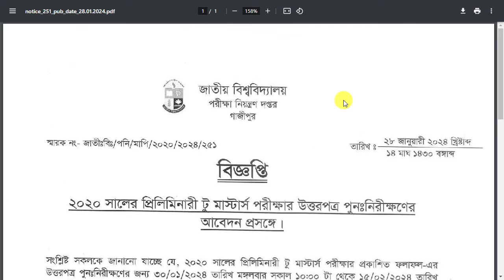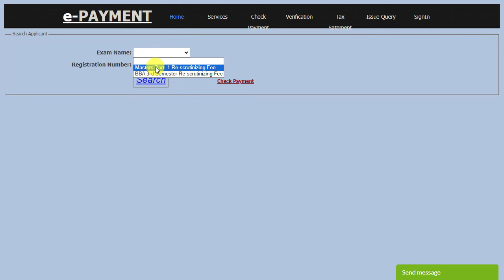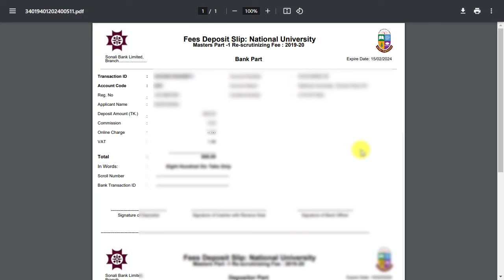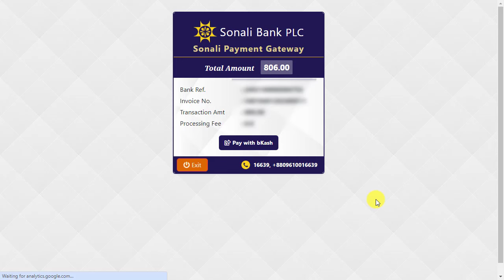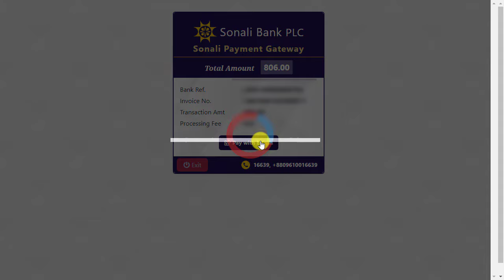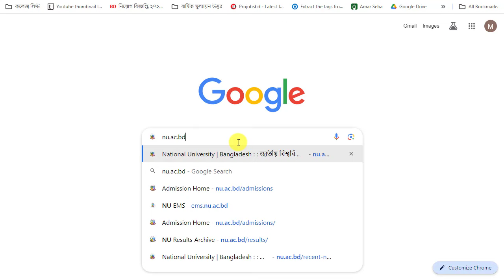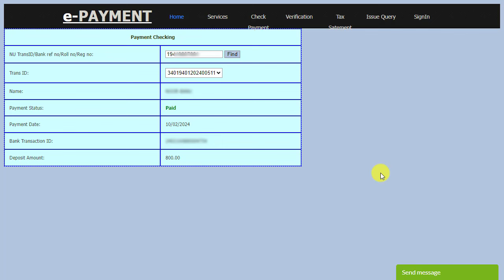মাস্টার্স ১ম পর্ব বোর্ড চ্যালেঞ্জ আবেদন || Masters Board Challenge Application || NU Board Challenge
মাস্টার্স ১ম পর্ব বোর্ড চ্যালেঞ্জ আবেদন || Masters Board Challenge Application || NU Board Challenge. Masters Preliminary Board Challegne 2024. Masters Preliminary board challenge 2024.
Masters Board Challenge Application 2024 | NU Board Challenge
মাস্টার্স প্রিলিমিনারি রেজাল্ট বোর্ড চ্যালেঞ্জ
মাস্টার্স বোর্ড চ্যালেঞ্জ আবেদন করুন মাস্টার্স ১ম পর্ব বোর্ড চ্যালেঞ্জ করার নিয়ম ২০২৪ | Masters Final Year Board Challenge System
মাস্টার্স প্রিলিমিনারী বোর্ড চ্যালেঞ্জ আবেদন || NU Masters Preliminary Board Challenge Process 2024 মাস্টার্স প্রিলিমিনারি রেজাল্ট বোর্ড চ্যালেঞ্জ।masters preliminary board challenge 2024 প্রিলি মাস্টার্স বোর্ড চ্যালেঞ্জ রেজাল্ট প্রকাশ || How to Apply Preli. Masters Board Challenge 2024
মাস্টার্স রেজাল্ট পূনঃনিরীক্ষণ পদ্ধতি | NU Masters Result Rescrutiny System | Degree Board Challenge. জাতীয় বিশ্ববিদ্যালয়ের পরীক্ষার পূণঃনিরীক্ষণ রেজাল্ট প্রকাশ | NU Re Scrutiny Result 2024. মাস্টার্স বোর্ড চ্যালেঞ্জ কিভাবে করবেন দেখুন ।। Masters Board Challenge 2024

মাস্টার্স বোর্ড চ্যালেঞ্জ আবেদন | Masters Board Challenge Application 2024 | NU Board Challenge. প্রিলিমিনারী মাস্টার্স বোর্ড চ্যালেঞ্জের আবেদন পদ্ধতি | board challenge online abedon 2024
জাতীয় বিশ্ববিদ্যালয়ের বোর্ড চ্যালেঞ্জ করার নিয়ম দেখুন সহজে। এই নিয়মে আপনি নিজেই ঘরে বসে করতে পারবেন বোর্ড চ্যালেঞ্জ আবেদন

ভিডিওতে যা যা পাবেনঃ
মাস্টার্স বোর্ড চ্যালেঞ্জ করার নিয়ম
মাস্টার্স ১ম পর্ব বোর্ড চ্যালেন্স টাকা পেমেন্ট নিয়ম
টাকা পেমেন্ট হয়েছে কি না চেক করার নিয়ম
২০২৪ ফলাফল পুনঃনিরীক্ষণের জন্য আবেদন করার নিয়ম
প্রিলিমিনারি মাস্টার্স রেজাল্ট পুনঃনিরীক্ষণ ২০২৪
জাতীয় বিশ্ববিদ্যালয় বোর্ড চ্যালেঞ্জ করতে কত টাকা লাগে
প্রিলিমিনারি মাস্টার্স  বোর্ড চ্যালেঞ্জ করার নিয়ম
জাতীয় বিশ্ববিদ্যালয় বোর্ড চ্যালেঞ্জ করার নিয়ম ২০২৪
প্রিলিমিনারি মাস্টার্স বোর্ড চ্যালেঞ্জ ২০২৪
masters board challenge
প্রিলিমিনারি মাস্টার্স পরীক্ষার ফলাফল পুনঃনিরীক্ষণ করার নিয়ম
Degree/Honours/Masters board challenge
মাস্টার্স বোর্ড চ্যালেঞ্জ এর রেজাল্ট
প্রিলিমিনারি মাস্টার্স  বোর্ড চ্যালেঞ্জ রেজাল্ট 2024
প্রিলিমিনারী টু মাস্টার্স  ফলাফল পুনঃনিরীক্ষণের ফলাফল ২০২৪
জাতীয় বিশ্ববিদ্যালয়ের খাতা মূল্যায়ন পদ্ধতি
প্রিলিমিনারি মাস্টার্স বোর্ড চ্যালেঞ্জ এর রেজাল্ট
জাতীয় বিশ্ববিদ্যালয় বোর্ড চ্যালেঞ্জ রেজাল্ট
বোর্ড চ্যালেঞ্জ করার নিয়ম জাতীয় বিশ্ববিদ্যালয়
জাতীয় বিশ্ববিদ্যালয় নোটিশ বোর্ড
এইচ এসসি বোর্ড চ্যালেঞ্জ করার নিয়ম
জাতীয় বিশ্ববিদ্যালয়ের খাতা দেখার নিয়ম
ডিগ্রী বোর্ড চ্যালেঞ্জ রেজাল্ট 2024
বোর্ড চ্যালেঞ্জ করতে কত টাকা লাগে
বোর্ড চ্যালেঞ্জ এর রেজাল্ট
পুনঃনিরীক্ষণ মানে কি
প্রিলিমিনারি মাস্টার্স  বোর্ড চ্যালেঞ্জ করার নিয়ম ২০২৪
বোর্ড চ্যালেঞ্জ রেজাল্ট ২০২৪
nu board challenge result 2024
board challenge result 2024
nu masters board challenge result 2024
Preliminary to masters board challenge result 2024
nu board challenge 2024
Preliminary to masters board challenge 2024
ssc board challenge result 2024
Preliminary to masters board challenge notice 2024
Preliminary to masters board challenge result
Preliminary to masters board challenge result 2020
Preliminary to masters result board challenge 2024
Preliminary to masters result notice
Preliminary to masters rescrutiny result 2024
Preliminary to masters final year board challenge
Preliminary to masters  result 2024 session 2018-19 bangladesh